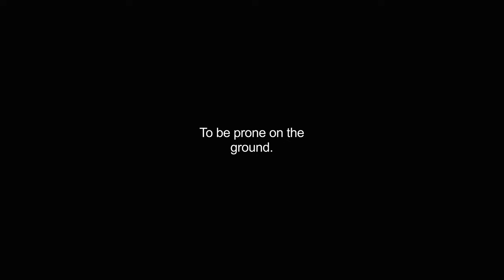grovelled video Dictionary meaning and pronunciation